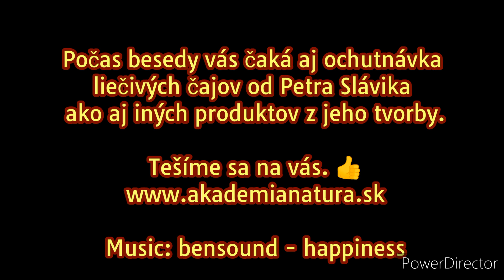Akademia Natura - pozvánka do Senice 10.2.2024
Pozvánka na besedu s poradcom celostnej medicíny Petrom Slávikom v Senici 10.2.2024.